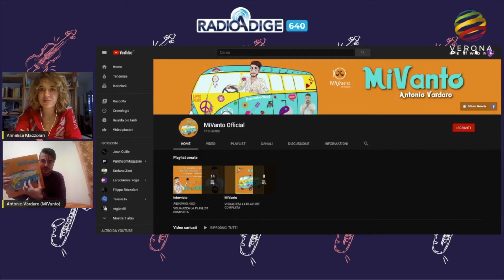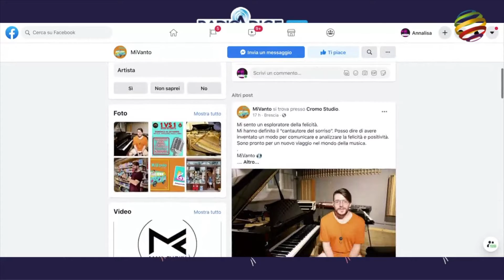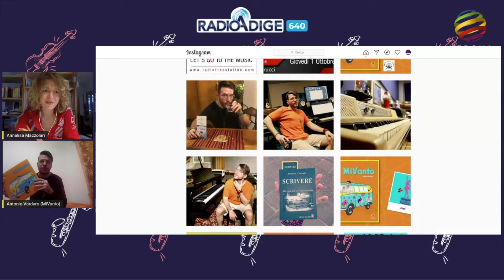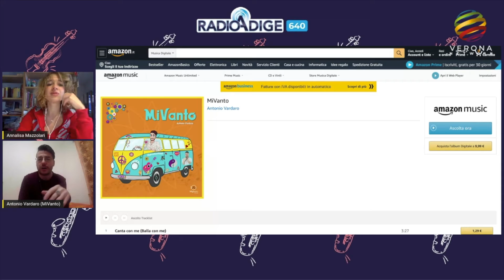VERONA IN MUSICA- MiVanto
MiVanto è nome d’arte del cantautore milanese Antonio Vardaro.